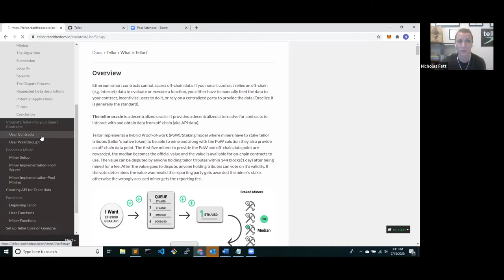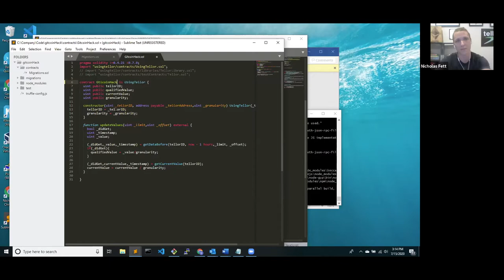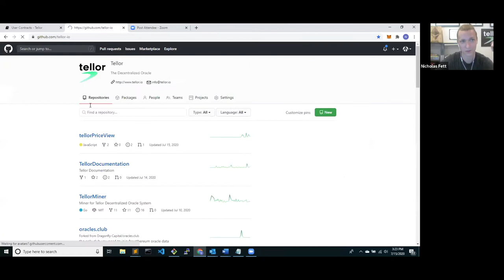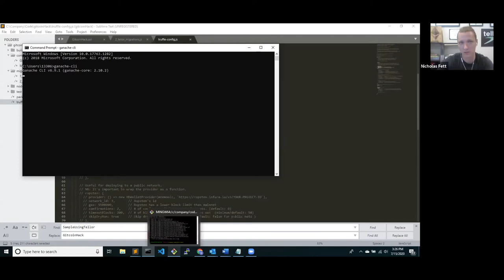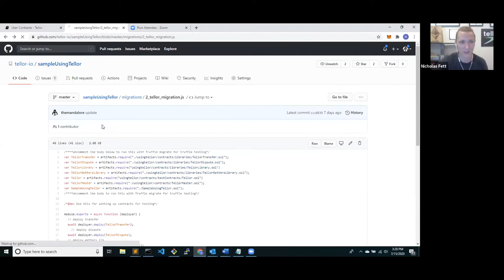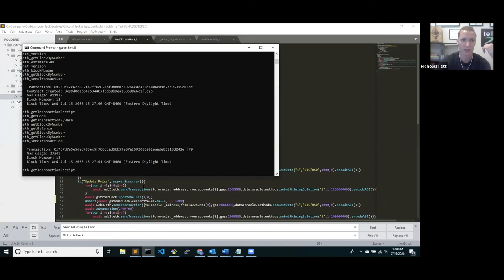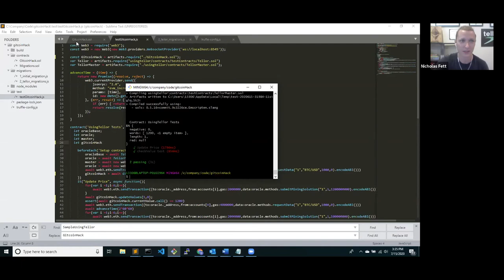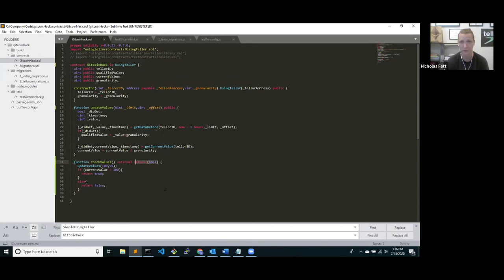Tellor Workshop: Unitize Virtual Hackathon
Enjoy this live webinar session with Tellor, to learn about their technology and hackathon bounties.